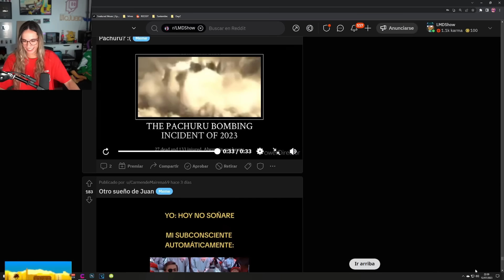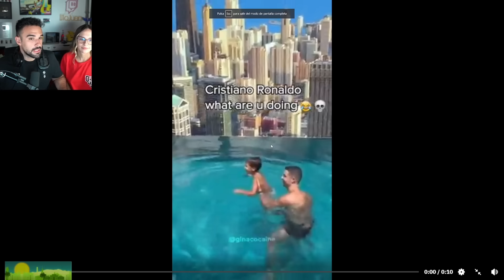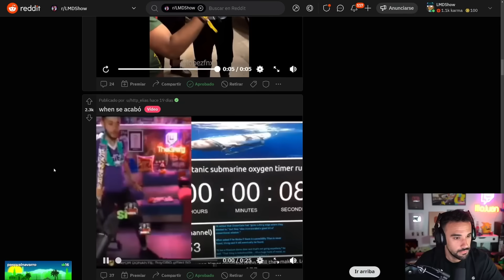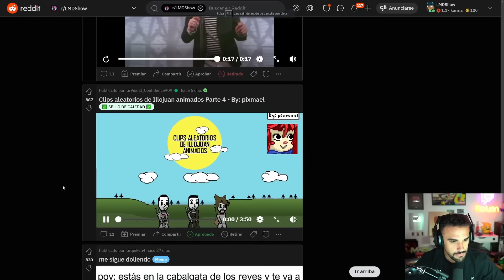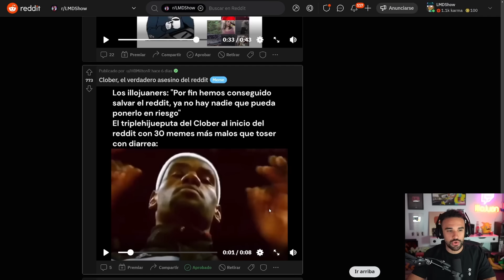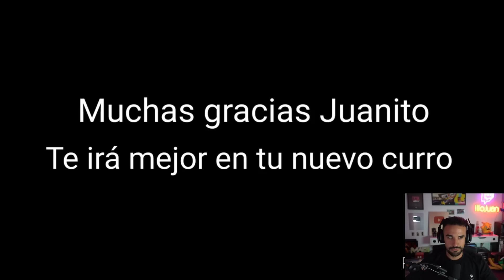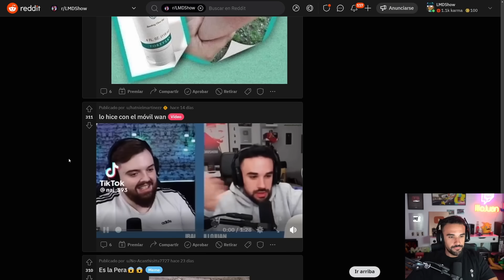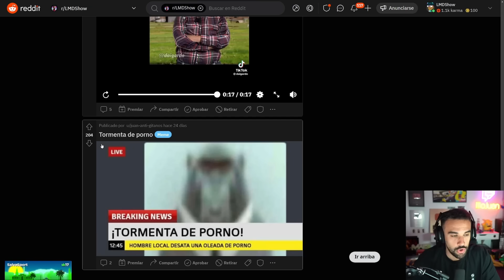MASI VUELVE A REACCIONAR A REDDIT 👏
El mejor día del mes ha llegado, con un poco de retraso. Reaccionando a Reddit. Esta vez, un ratito con Masi. Llevaba 3 años sin ver estas absurdeces. Como era de esperar, duda de mi integridad viendo que las cosas que subís me hacen gracia. Pero es que a quién no le hacen gracia? Efectivamente. A la gente poco inteligente. Espero que os mole :D